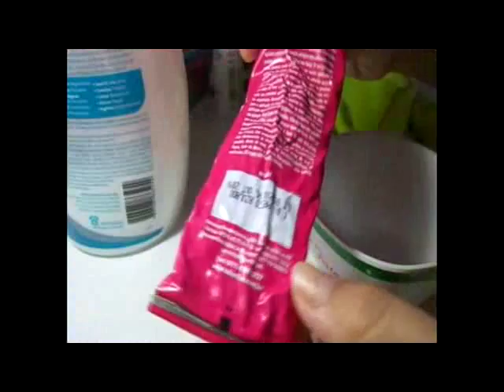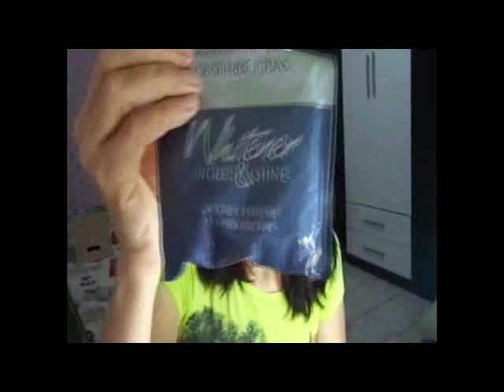Descoloração e matização(testando pó descolorante e matização com tinta preta)